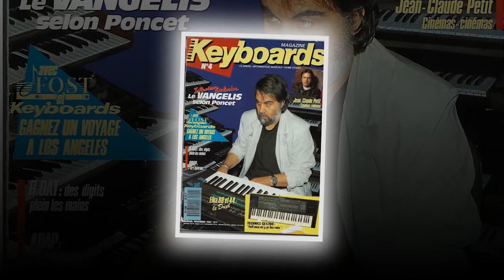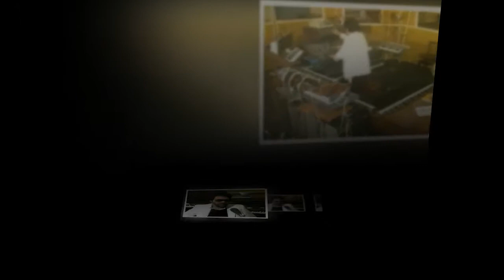Tribute to Vangelis - the missing (CS80 Yamaha BrassRemix)